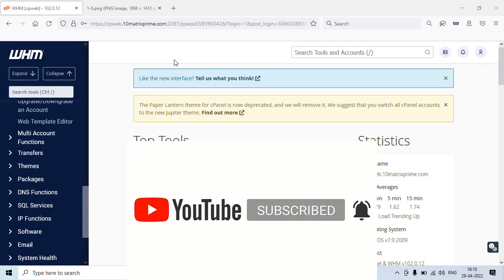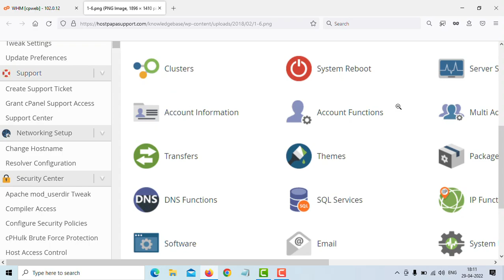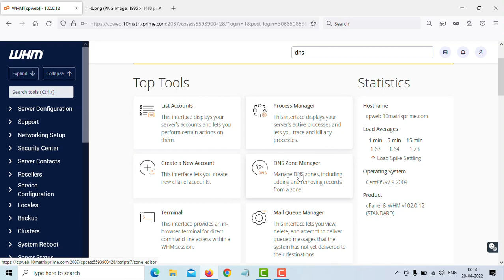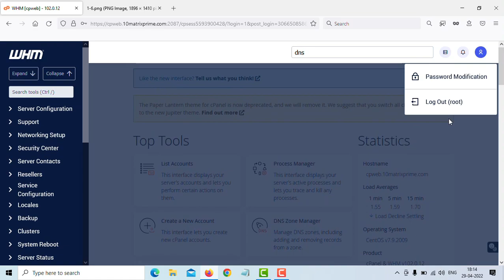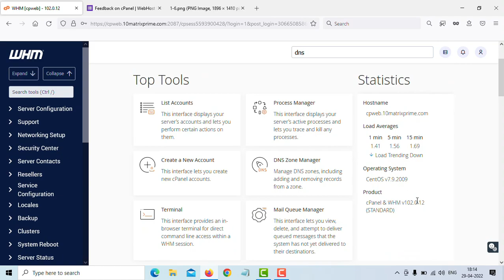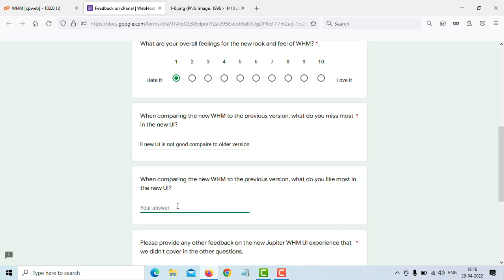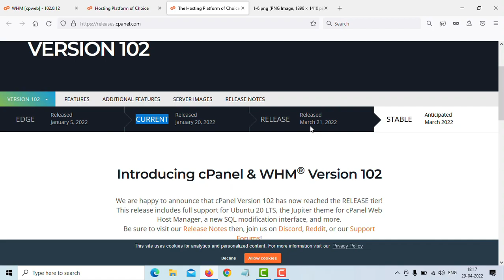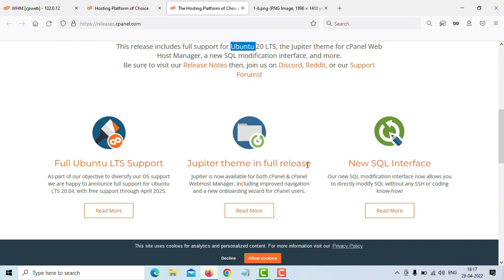cPanel WHM New Interface | WHM Latest Version Update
The cPanel WHM new interface provides quick access to the features that manage cPanel & WHM servers and accounts. The latest version new interface features are grouped for quick access. The cPanel interface is the hub of your cPanel user account and provides you with access to important information and updates.